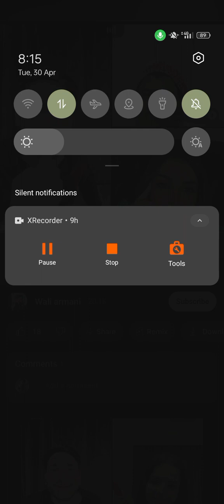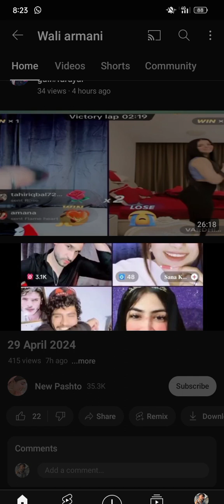waliullah funny live with girls 😅funny